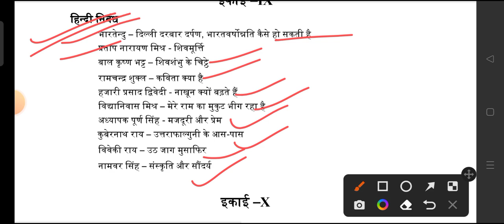निबंधों का संक्षिप्त वर्णन/UGC NET निबंध/UGC NET 2023 hindikibindi हिंदी साहित्य_का_इतिहास